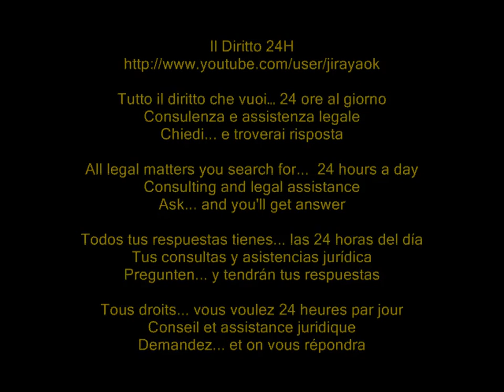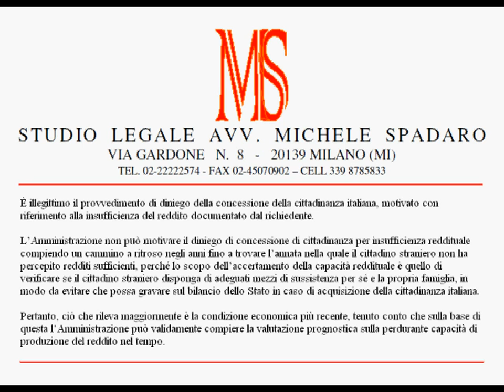Illegittimo diniego cittadinanza italiana, in base a redditi insufficienti non recenti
TAR Lazio, Sezione Seconda Quater, Sentenza del 19 marzo 2012, n. 2645

È illegittimo il provvedimento di diniego della concessione della cittadinanza italiana, motivato con riferimento alla insufficienza del reddito documentato dal richiedente. L'Amministrazione non può motivare il diniego di concessione di cittadinanza per insufficienza reddituale compiendo un cammino a ritroso negli anni fino a trovare l'annata nella quale il cittadino straniero non ha percepito redditi sufficienti, perché lo
scopo dell'accertamento della capacità reddituale è quello di verificare se il cittadino straniero disponga di adeguati mezzi di sussistenza per sé e la propria famiglia, in modo da evitare che possa gravare sul bilancio dello Stato in caso di acquisizione della cittadinanza italiana. Pertanto, ciò che rileva maggiormente è la condizione economica più recente, tenuto conto che sulla base di questa l'Amministrazione può validamente
compiere la valutazione prognostica sulla perdurante capacità di produzione del reddito nel tempo.